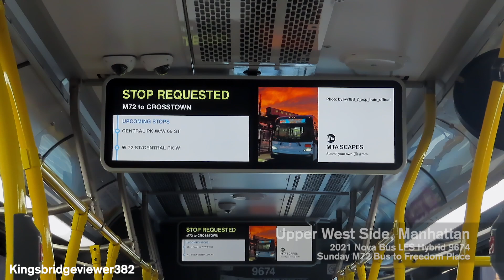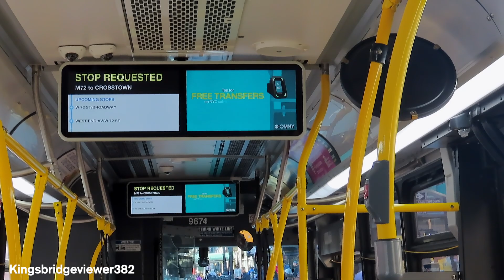MTA New York City Bus: On Board Nova Bus LFS Hybrid 9674 on the M72 Bus to the West Side.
Here we have my bus ride on board 2021 Nova Bus LFS SmartBus Hybrid 9674 heading towards the West Side of Manhattan.

Its been a while since I've ridden the M72, so I thought it'd be fun to record the small ride I had on a Sunday afternoon.

Also, you may notice something missing in some of the transfer descriptions. I did it to reflect that the thing in question was suspended for weekend work on the day the video was recorded, so read this part before trying to make a correction in the comments. Thanks :)

Route:
M72 Bus to West Side/Freedom Place.

Video Chapters:
0:00 Beginning
0:36 Central Park West & West 69th Street.
3:05 West 72nd Street & Central Park West.
4:38 West 72nd Street & Columbus Avenue.
5:12 West 72nd Street & Amsterdam Avenue.
6:36 West 72nd Street & Broadway.
7:15 Bus Departure.

MaBSTOA Michael J. Quill Bus
Video taken on March 26th, 2023.